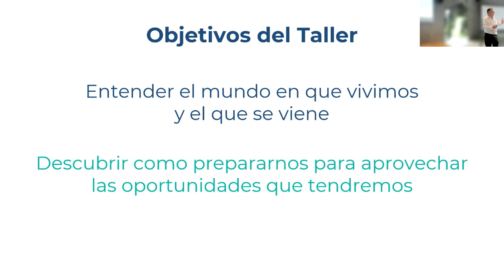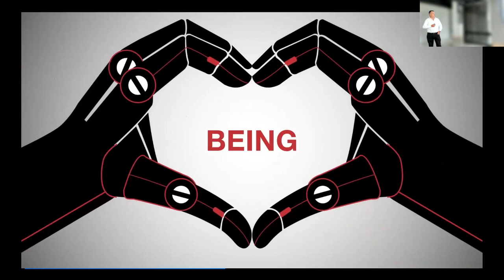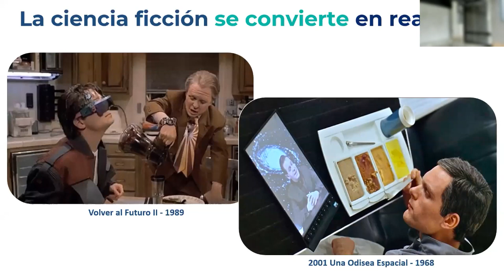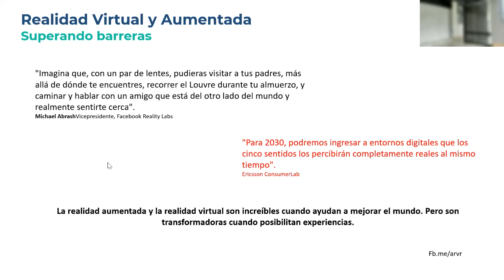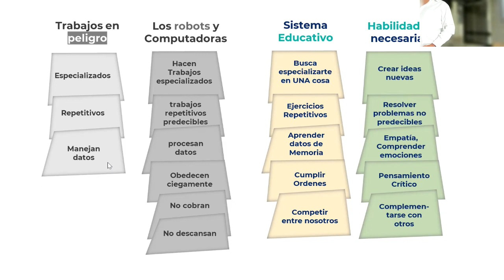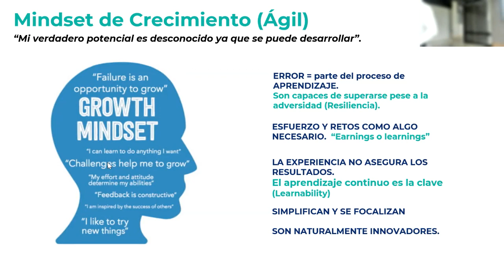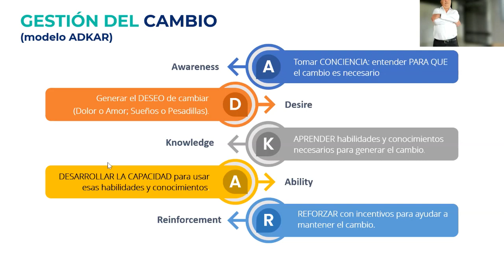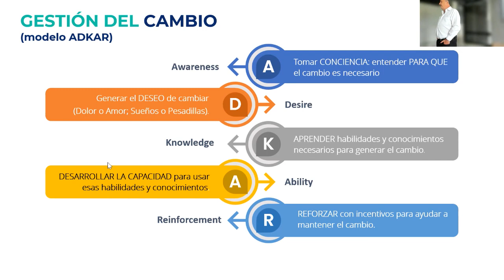Los desafíos del futuro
por Alberto Núñez